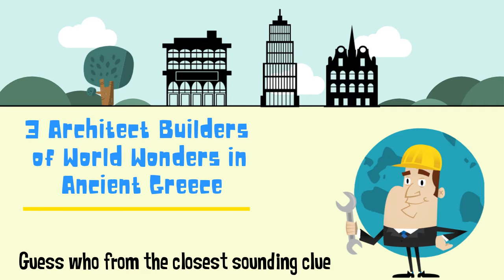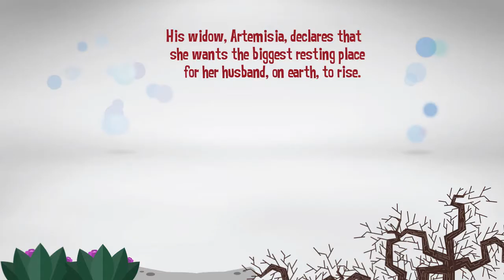3 Architect Builders of World Wonders in Ancient Greece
Introducing : [1] Sostratus who built the first lighthouse in the world, the Pharos or Lighthouse of Alexandria; [2] Satyrus, who with his assistant, Pythius, built the Tomb of Mausolus, the grandest Mausoleum of the Ancient World; and [3] Chersiphron, who with his son, Metagenes, built the Temple of Artemis.

Important Correction -The 3rd architect should read Chersiphron and not Cherisphron.

-Credits-

Voice : Les 3 Moustiques Rieurs - Bonne Nuit

Image :
- Pharos of Alexandrria by Fischer, Johann Bernhard [Public Domain]/Wikimedia Commons;
- Sostratus from the Lighthouse of Alexandria by Maarten van Heemskerc [Public Domain]/Wikimedia Commons;
- Mausoleum of Halicarnassus by Martin Heemskerck [Public Domain]/Wikimedia Commons;
- Satyrus and Pythius from Artemisia Building the Mausolaeum by Simon Vouet [Public Domain]/Wikimedia Commons;
- Artemis from Diane de Versailles by Leochares [Public Domain]/Marie-Lan Nguyen/Wikimedia. Commons;
- The Temple of Artemis (Diana) by Ferdinand Knab [Public Domain]/Wikimedia Commons;
- Chersiphron and Metagenes from Hendrik van Cleve III, The Building of the Temple of Artemis at Ephesus/ [PD]/Wikimedia Commons.